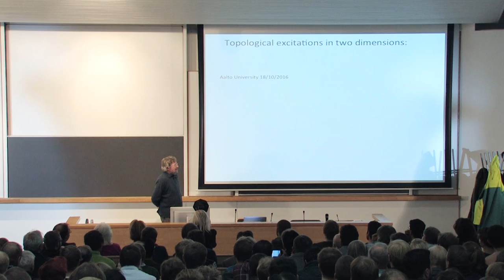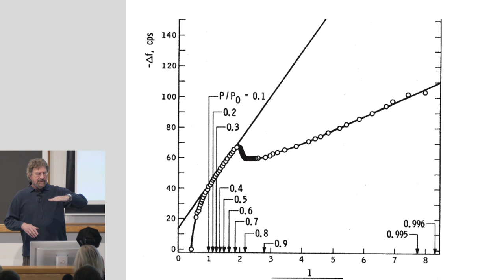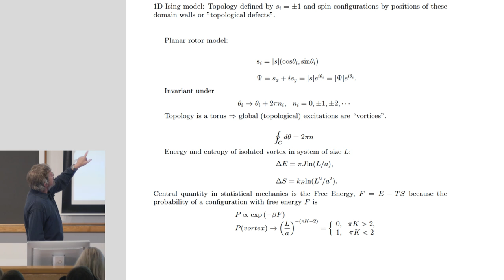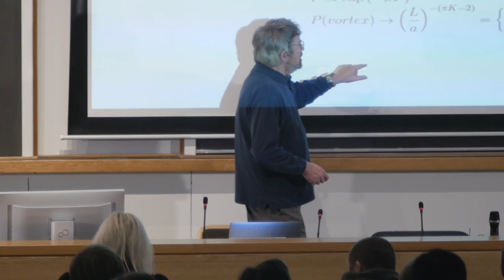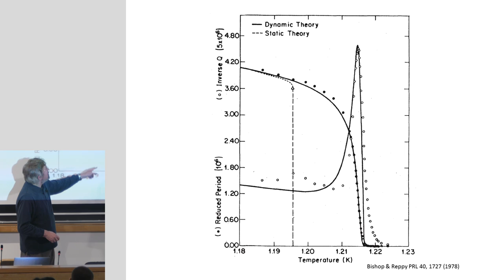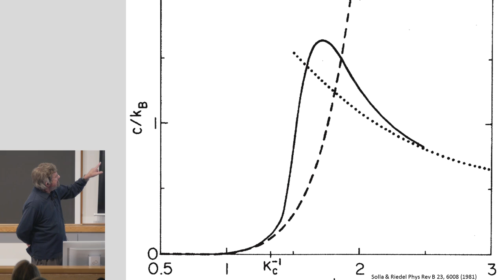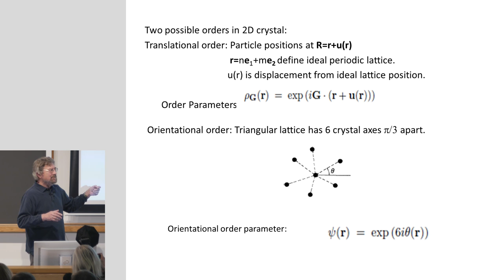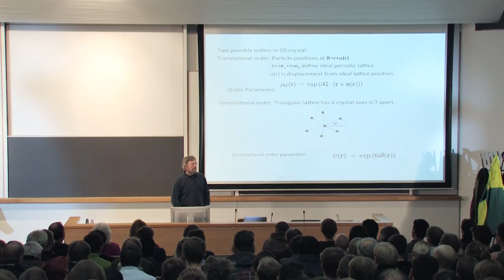Michael Kosterlitz, Nobel Laureate: "Topological excitations in two dimensions" 18 Oct 2016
2016 Nobel Laureate, Professor J. Michael Kosterlitz physics lecture on his life's work, titled "Topological excitations in two dimensions", at Aalto University, October 18, 2016.

Video by Teekkarien elokuvakerho Montaasi Ry.
Produced by Aalto University Communications 2016